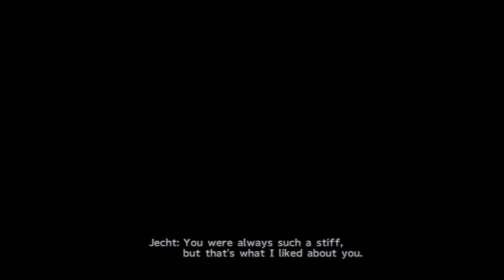FFX Pt 64 Think and wate